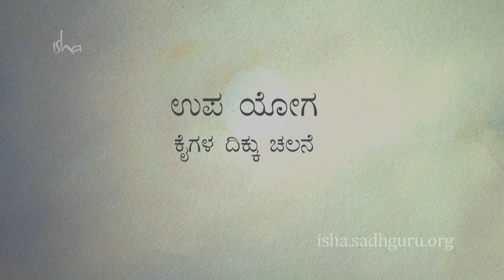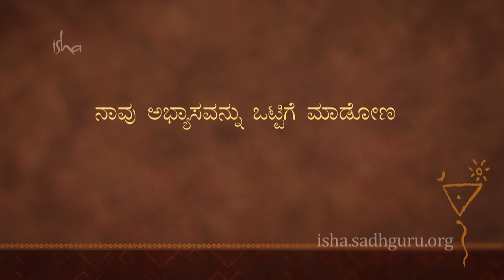#6 - (ಆರೋಗ್ಯಕ್ಕಾಗಿ ಯೋಗ) - ದಿಕ್ಕು ಸಂಬಂಧಿತ ಚಲನೆ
ಉಪ-ಯೋಗ ಸರಣಿ - ಭಾಗ ೬ - (ಆರೋಗ್ಯಕ್ಕಾಗಿ ಯೋಗ) ದಿಕ್ಕು ಸಂಬಂಧಿತ ಚಲನೆ
Upa Yoga Series - Part 6 - (Yoga For Health) - Directional movement of the arms

ಉಪ-ಯೋಗವು ಕೀಲುಗಳು, ಮಾಂಸಖಂಡಗಳು ಮತ್ತು ಪ್ರಾಣಶಕ್ತಿ ವ್ಯವಸ್ಥೆಯನ್ನು ಸಕ್ರಿಯಗೊಳಿಸಿ ಇಡೀ ದೇಹವನ್ನು ಸರಾಗವಾಗಿಡುವ, ಸರಳವಾದರೂ ಶಕ್ತಿಯುತ ೧೦ ಅಭ್ಯಾಸಗಳಾಗಿವೆ. ಯಾವುದೇ ಯೋಗಾಭ್ಯಾಸದ ಅನುಭವವಿಲ್ಲದವರಿಗೂ ಈಶ ಉಪ-ಯೋಗ ಒಂದು ಉತ್ತಮ ಪರಿಚಯಾತ್ಮಕ ಅಭ್ಯಾಸವಾಗಿದೆ. ಇದನ್ನು ಇತರ ಯೋಗಾಭ್ಯಾಸಗಳಿಗೆ ತಯಾರಿಯಾಗಿಯೂ ಉಪಯೋಗಿಸಬಹುದು.